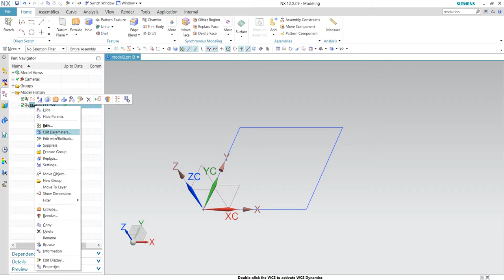Fix the size of dimensions / Coordinate System on 4K Display in NX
This VDO show how to fix the size of dimensions / Coordinate System on 4K Display in NX